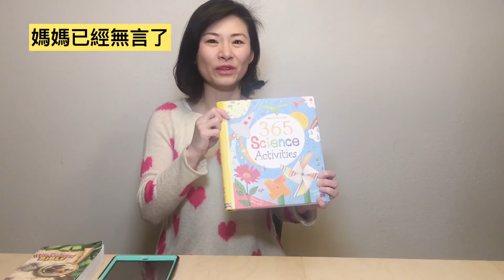幕後辛酸(居家檢疫-媽媽寶物篇)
Musician: @iksonmusic